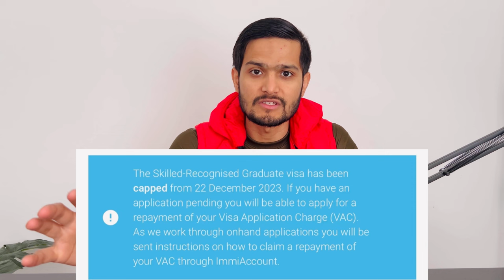476 VISA CAPPED | 22 DECEMBER 2023 UPDATES FROM HOME AFFAIRS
In this video, I have explained about 476 Visa capping and any possible outcomes.